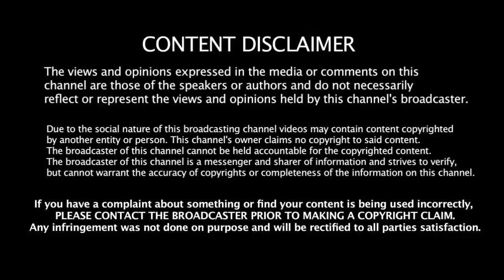மீண்டும் அடுத்த முயற்சியில் இறங்கிய தல அஜித் கொண்டாடும் ரசிகர்கள் | Thala Ajith New Getup